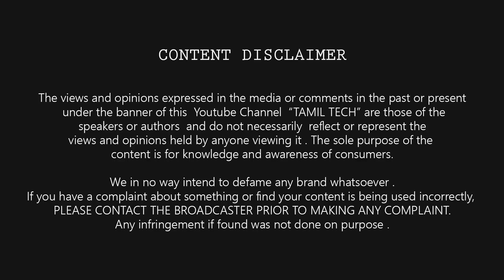Light For Poor : Gravity light | Tamil Tech 360